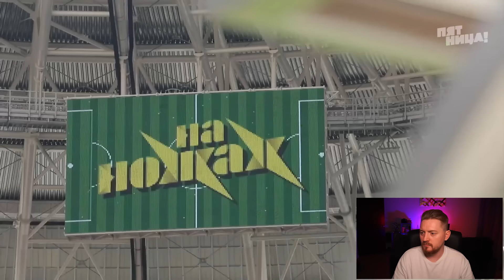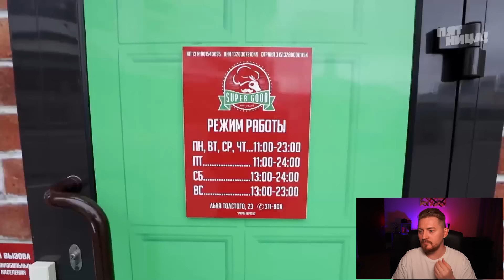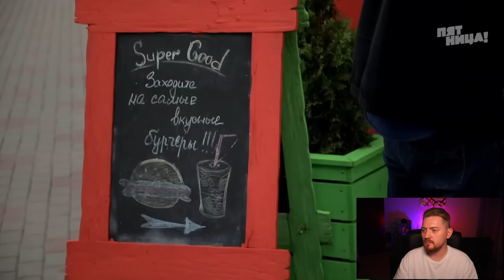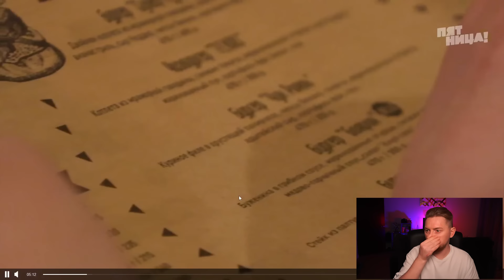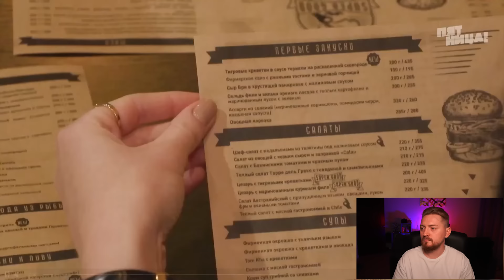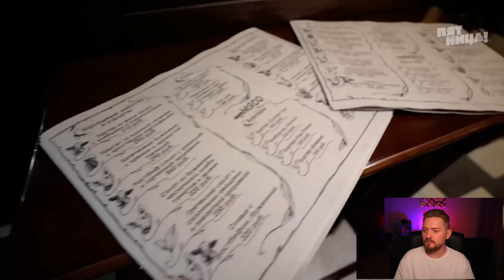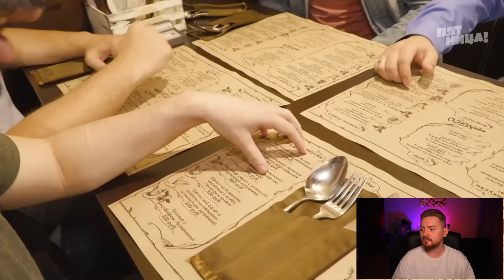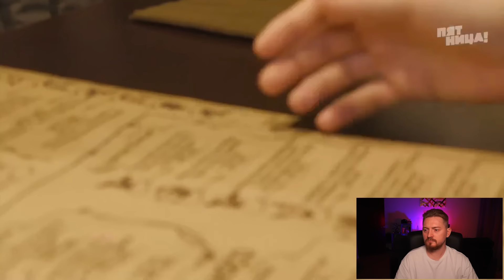На ножах - Подлое предательство